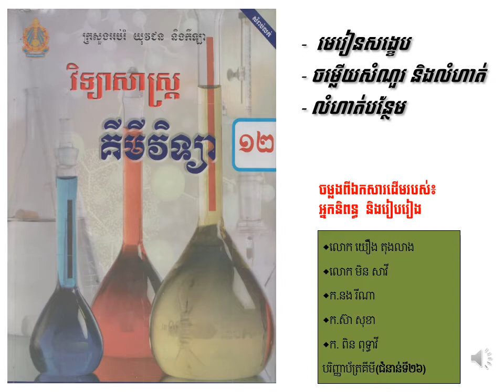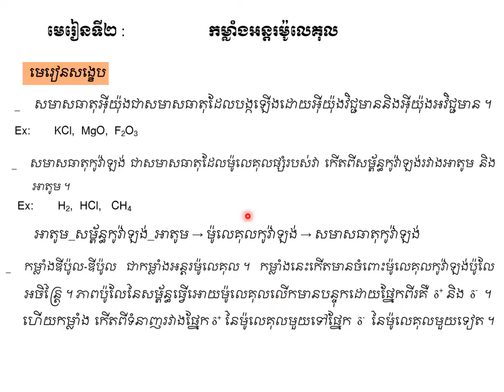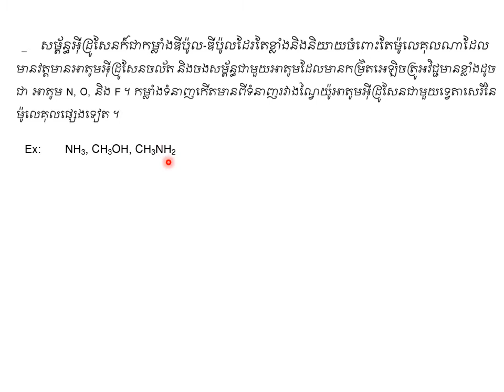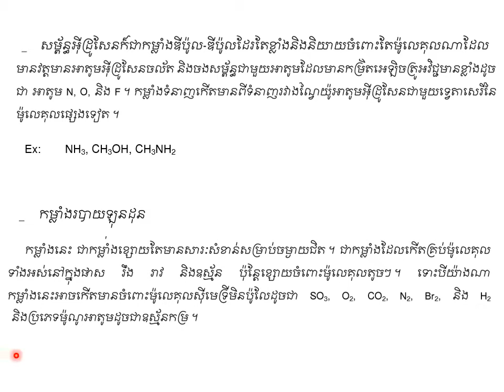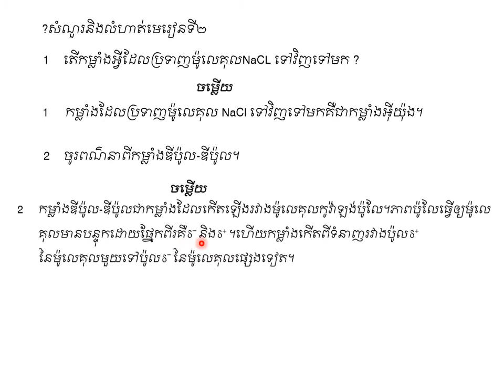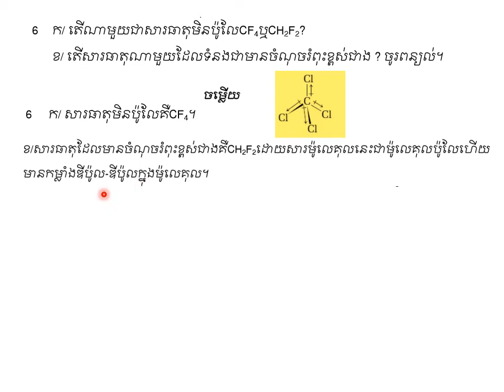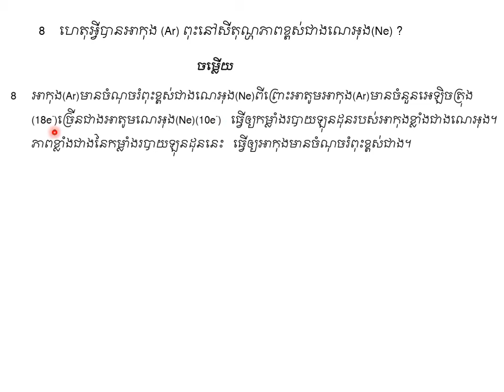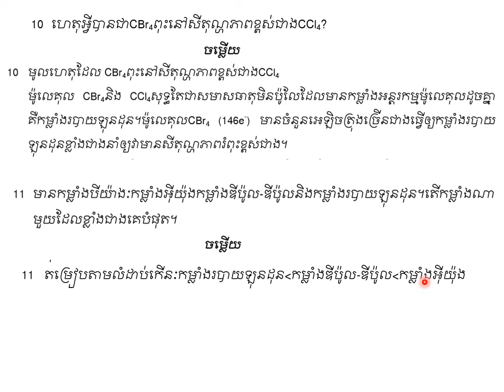កម្លាំងអន្តរម៉ូលេគុល|គីមីថ្នាក់ទី១២(កម្មវិធីសិក្សាថ្មី)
ជំពូកទី២ មេរៀនទី២ |Chapter2 _Unit2:កម្លាំងអន្តរម៉ូលេគុល|គីមីថ្នាក់ទី១២(កម្មវិធីសិក្សាថ្មី)
ដកស្រង់ចេញពីឯកសារគីមីថ្នាក់វិទ្យាល័យ របស់ក្រសួងអប់រំ យុវជន និងកីឡា រួមនិងឯកសាពាក់ព័ន្ធផ្សេងៗ
ជំនួយដល់ការសិក្សាដល់ប្អូនៗនិស្សិតថ្នាក់ទី១២
គោលបំណងចែករំលែកចំណេះដឹងគីមីវិទ្យា